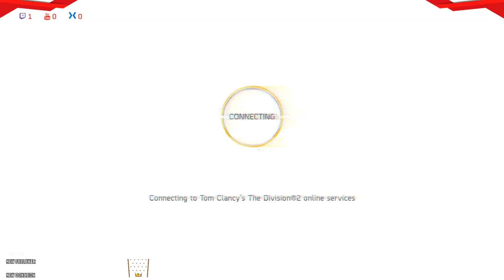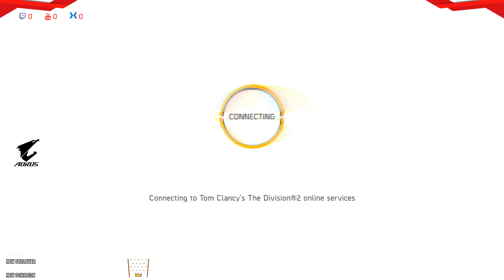Highlight: 🔴 🅻🅸🆅🅴 ❄niisama seilamine / just sailing TheDivision2 Private Beta